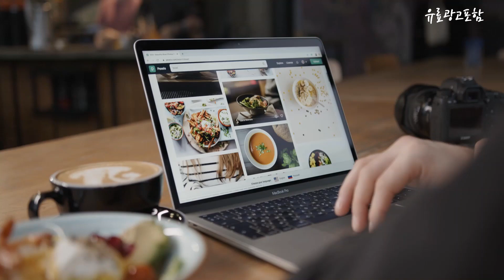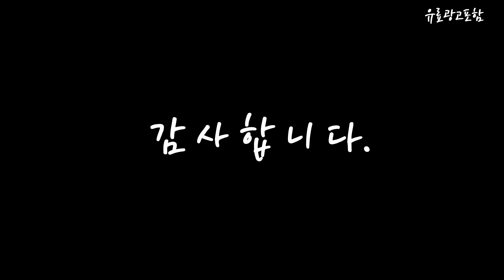호매틱스 Top10!! 요즘 인기있는 호매틱스 구매 가격 평점 후기 비교 총정리!!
❤️❤️❤️ 요즘 인기있는 호매틱스 구매 가격 평점 후기 비교 총정리해 보았어요!! ❤️❤️❤️

[00:06]
10위. 우노큐브 공유박스 프리미엄 셋톱박스 호매틱스 Box R [159,000원]

[00:11]
9위. 호매틱스 BoxQ 스마트 안드로이트10 OTT 셋탑박스 [89,000원]

[00:17]
8위. 스마트TV 안드로이드10 UHD OTT 셋톱박스 우노큐브 호매틱스 [89,000원]

[00:22]
7위. 우노큐브 호매틱스 Box Q 리모컨 (호매틱스 전용) [12,500원]

[00:28]
6위. 우노큐브 호매틱스 동글 G 4K HDR 스마트 [59,900원]

[00:33]
5위. 호매틱스 Box R plus 스마트 안드로이드11 OTT [159,000원]

[00:39]
4위. 우노큐브 호매틱스 동글 G 4K HDR 구글 [59,900원]

[00:45]
3위. 호매틱스 Box R 스마트 안드로이드11 OTT 셋톱박스 [159,000원]

[00:51]
2위. 알라딘그룹 우노큐브 호매틱스 Box Q 안드로이드10 넷플릭스 [89,000원]

[00:56]
1위. 호매틱스 4K HDR 하이브리드 구글 TV 동글 [59,900원]